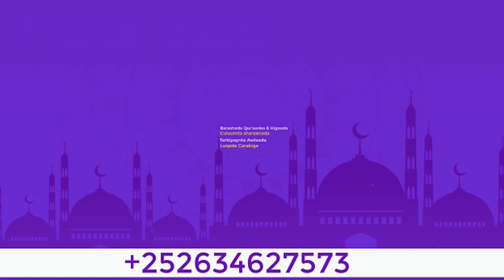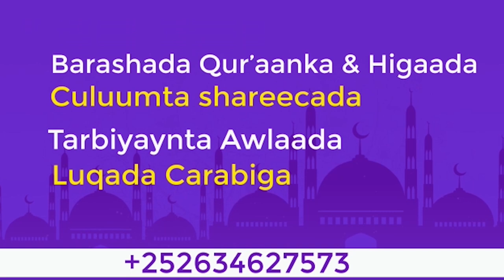Salaada┇Ahmiyadda Salaadu inoo Leedahay ka Muslim Ahaan.✔Sheikh Mustafe